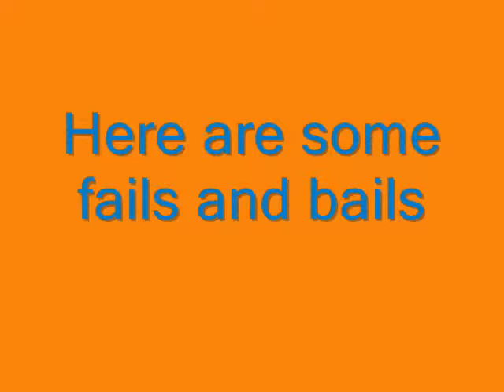Finger Bike and Finger Board Montage wmv